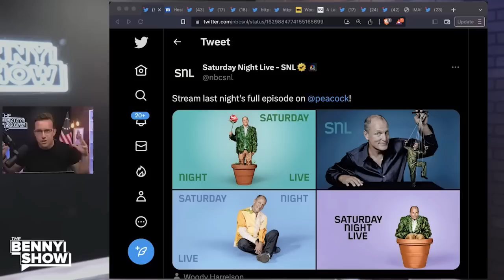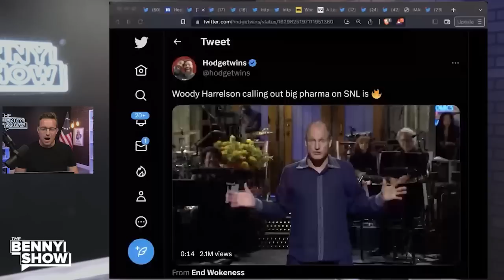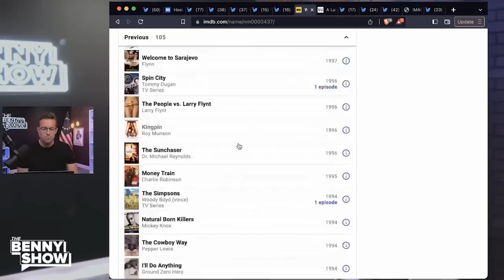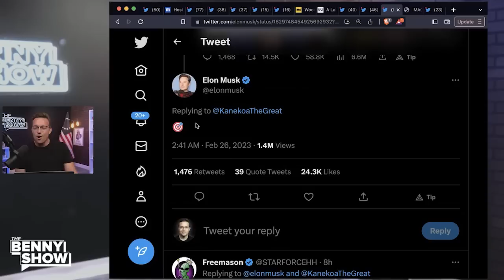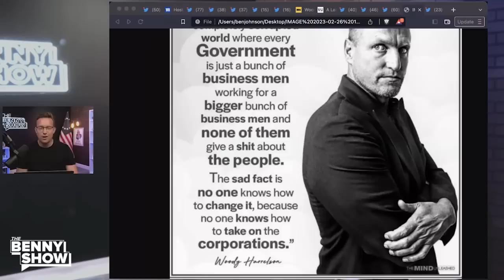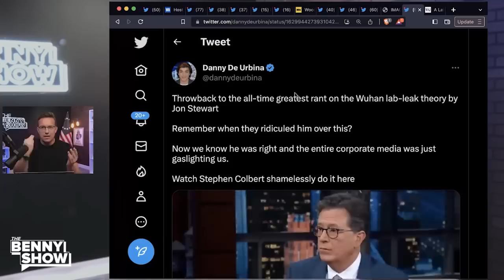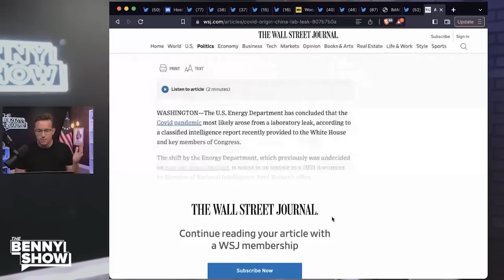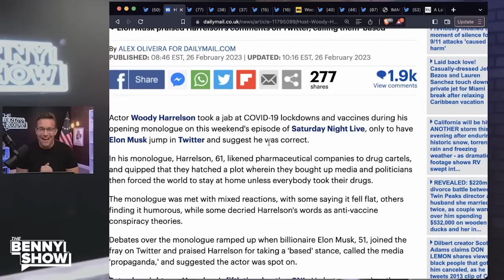SNL SHOCK! Woody Harrelson RIPS Up Script, Calls Pfizer A 'DRUG CARTEL' Forcing Lockdowns & Vaccines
Woody Harrelson goes BASED on Lockdowns and Big Pharma. Is SNL finally making a comeback?